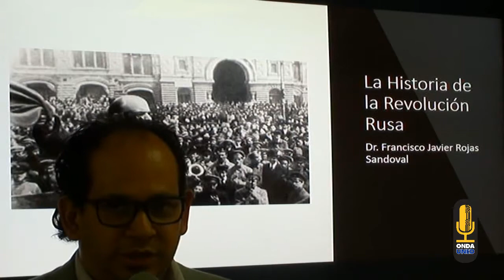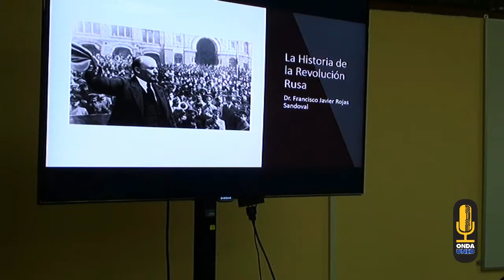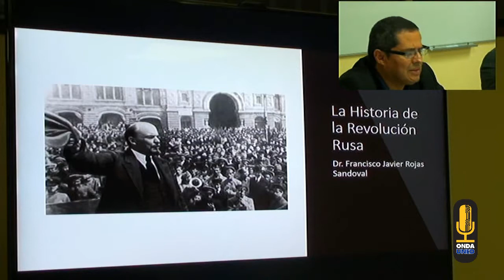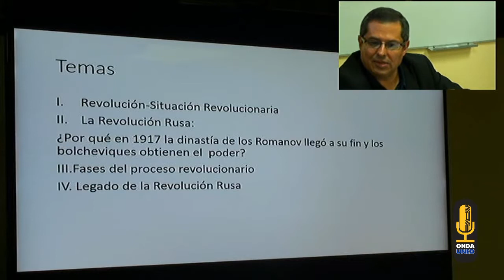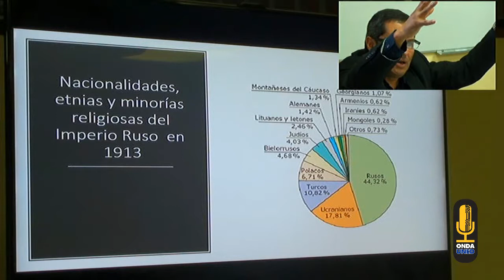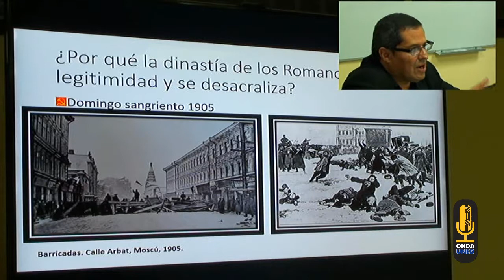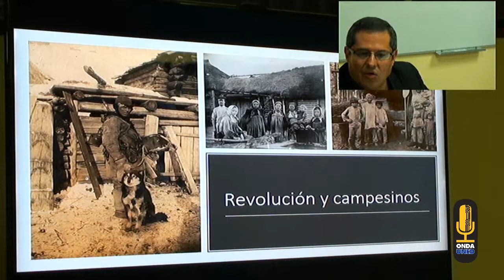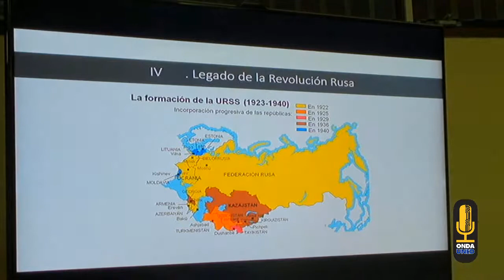Conversatorio A 100 años de la Revolución Rusa